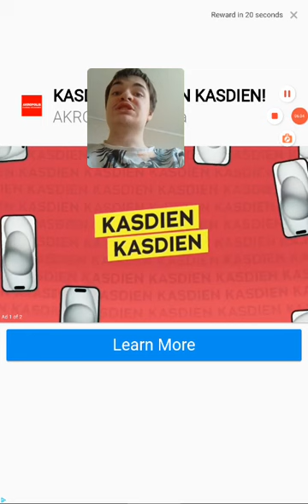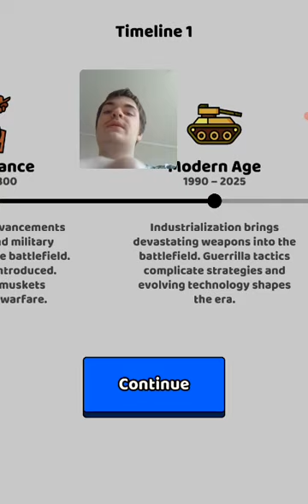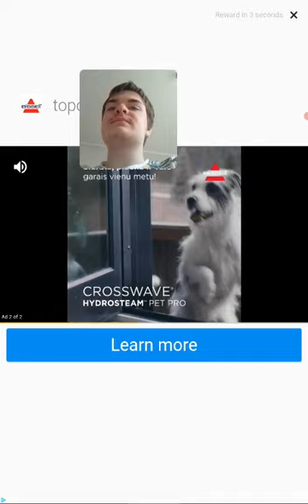Saulius play we are warriors part 16 suck Age 4 to best Age 5